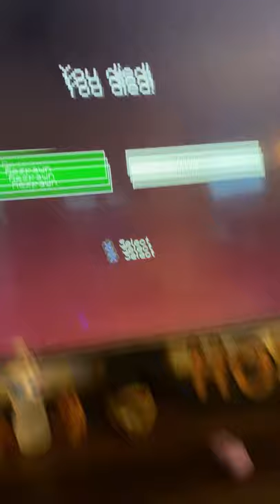Minecraft hard on PS4 because I can’t do hard-core because I don’t have a PC